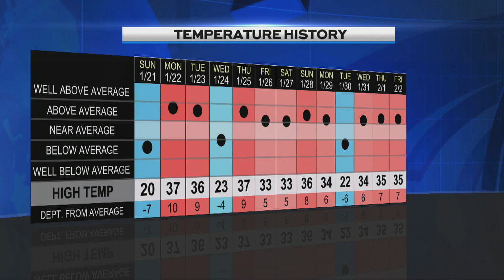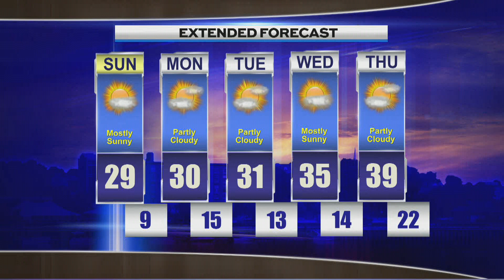Late Weather Saturday, February 3rd